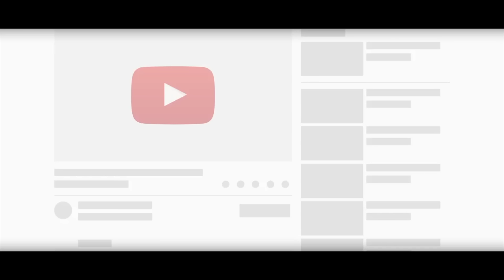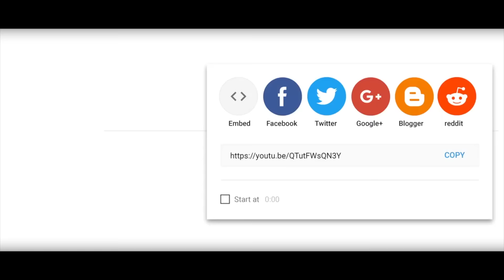Li dominem SEZON 2 / Episode 07 Sa se twòp atò patricia 🥲🥲 [ Feyton sa pa pou timoun ]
Sezon 2 a rakonte lavi 2 Koup JAya ak Patricia, Manman Patricia detèmine pou Patricia kite vi lesbyèn nan, Patricia pa vle, manman an kouche ak yon ougan pou voye yon lwa bouzen sou Patricia pou li…

Dezyèm istwa a se lavi Rayan ak Esthie ki genyen yon lanmou chen ak chat, Esthie renmen Rayan men lap fèl soufri anba anba, nan fèl soufri ann swiv sak pase….